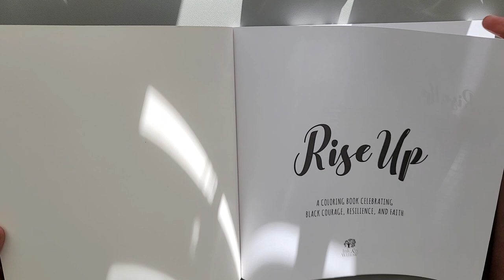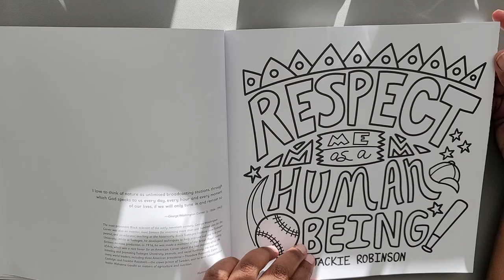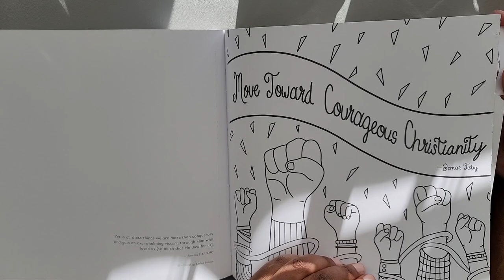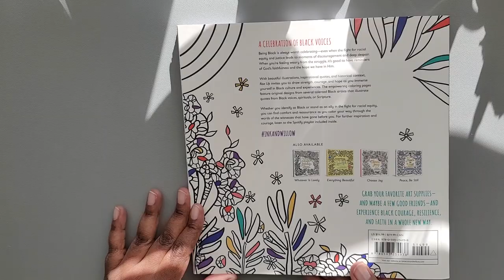Flip Thru: Rise Up Coloring Book Celebrating Black Courage, Resilience, and Faith by Ink and Willow